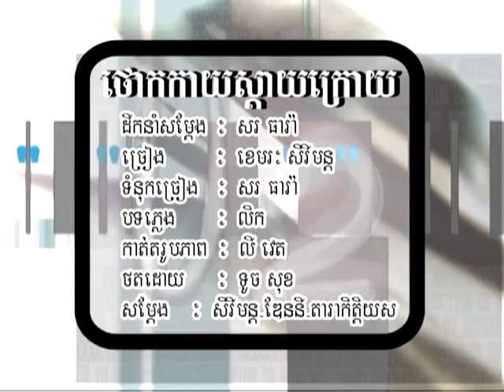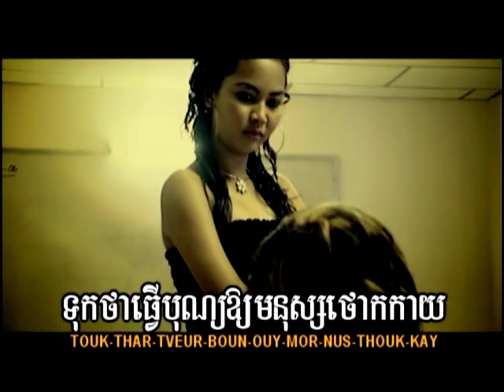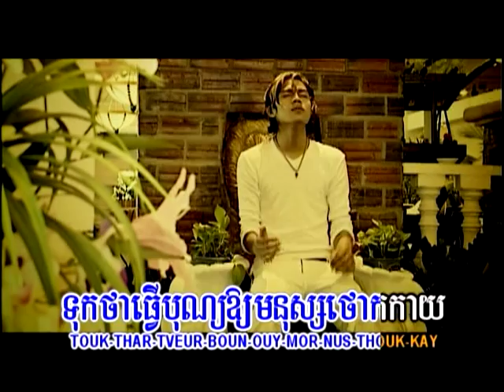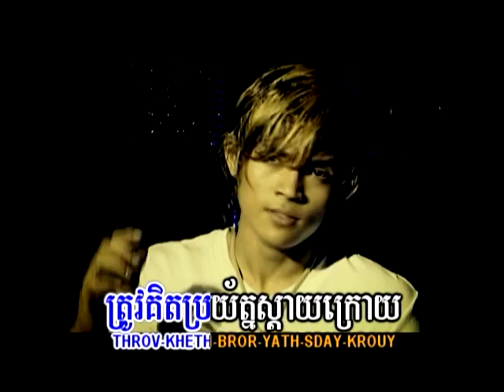Terk Kay Sday Krouy~Sereymun